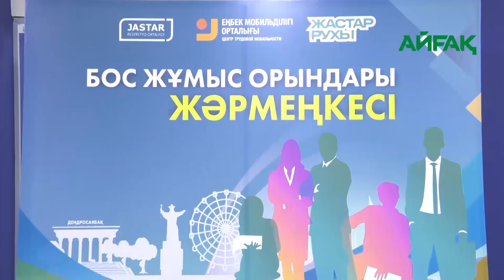11.08.2023 ж. "БОС ЖҰМЫС ОРЫНДАРЫ" ЖӘРМЕҢКЕСІ ӨТТІ